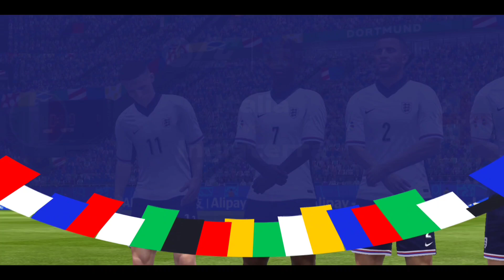FC Mobile - EURO 2024 - SEMI FINALES - Inglaterra Vs Italia / 🇮🇹 Vs 🏴󠁧󠁢󠁥󠁮󠁧󠁿